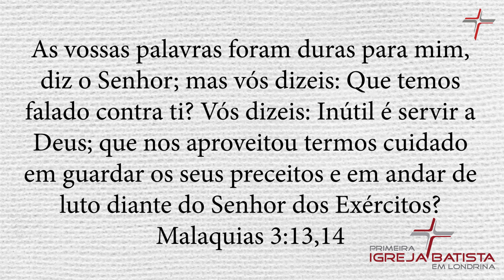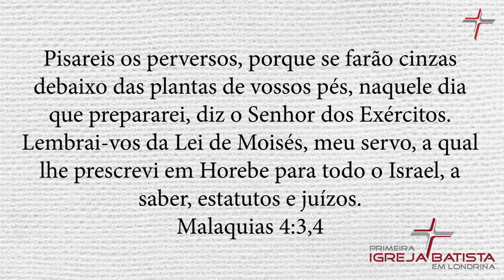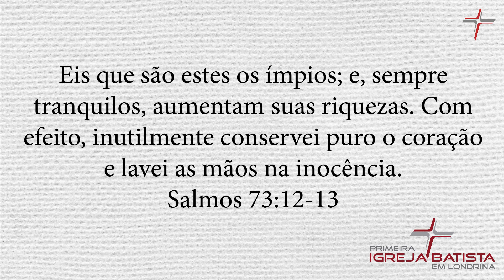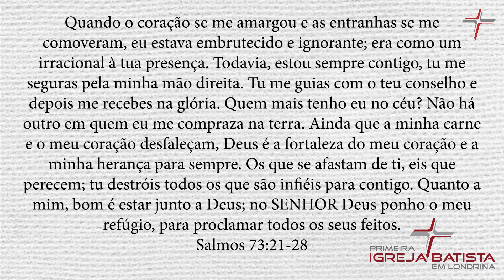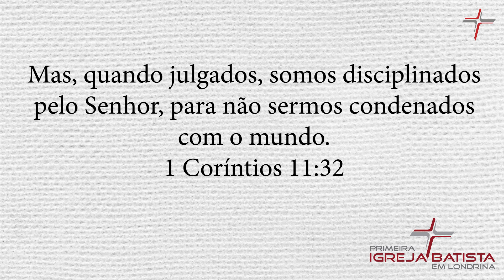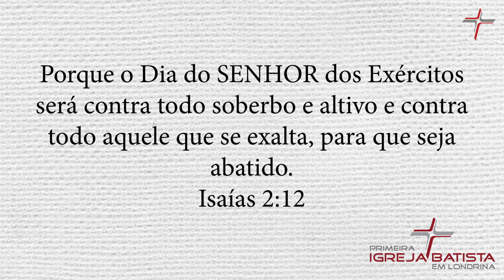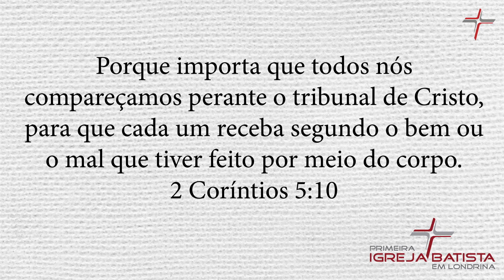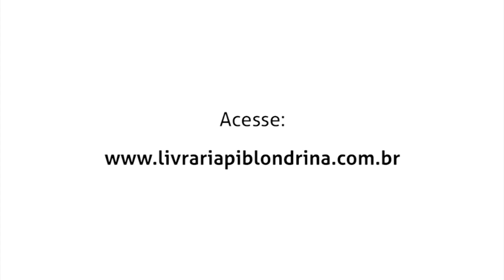A BANALIZAÇÃO DO CULTO CRISTÃO - 6 - Malaquias 3.13-4.6 - Pr. Eric Gomes do Carmo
GRAVADO EM 18/10/2020 - MANHÃ
DISPONÍVEL EM DVD NA LIVRARIA